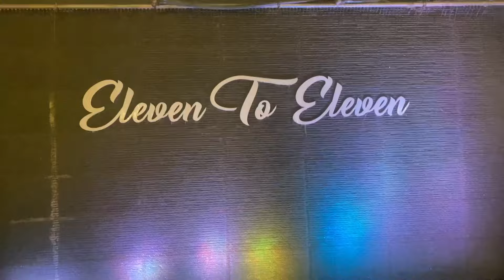Shivratri Celebration 2k24😍| Vlog | Daily Vlog | MrandMrsGautam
Shivratri Celebration 2k24😍| Vlog | Daily Vlog | MrandMrsGautam vlog dailyvlog mrandmrsgautam @MrandMrsgautam14

Shivratri Celebration 2k24
MrandMrsGautam
vlog
daily vlogs
vlogs
ss vlogs
new vlogs
sourav joshi vlogs
funny vlogs
hindi blogs
indian vlogs
family vlogs
travel vlogs
pakistan vlogs
lifestyle vlogs
ducky bhai vlogs
challenge vlogs
sistrology vlogs
vlog
paras thakral vlogs
alyssa howard vlogs